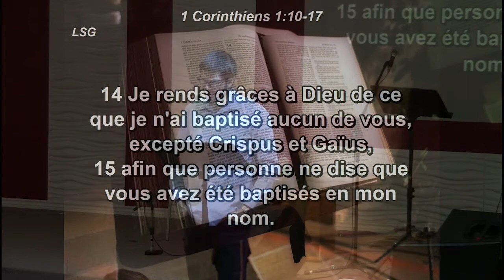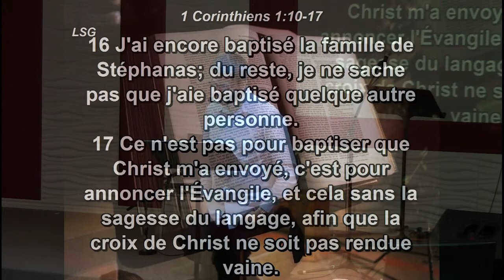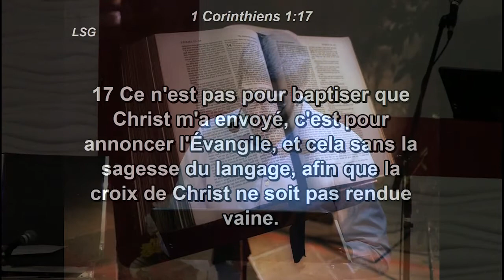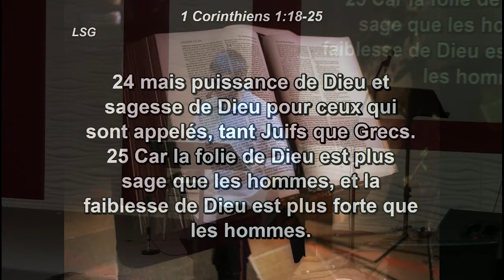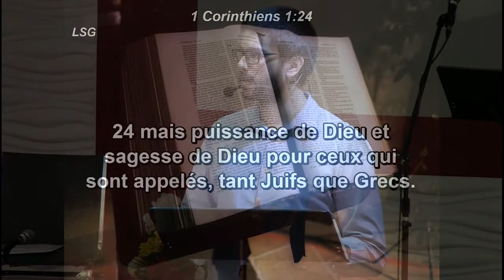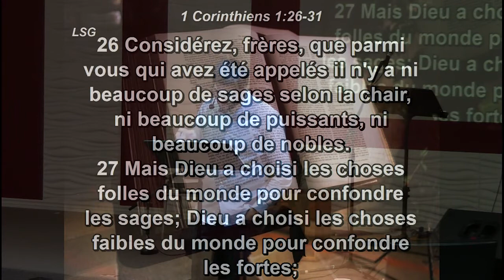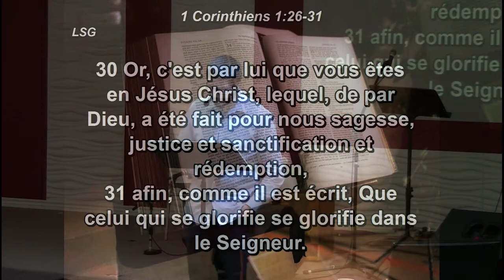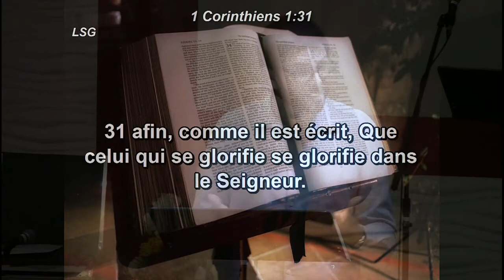1Corinthiens 1 verset 10 31